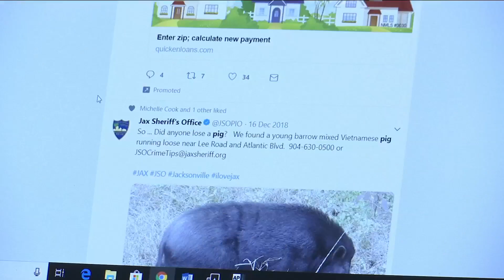Are pigs causing a problem in Jacksonville?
People adopt Vietnamese pot belly pigs when they're small, however when they get bigger they escape. All across Jacksonville JSO has been spotting these animals.